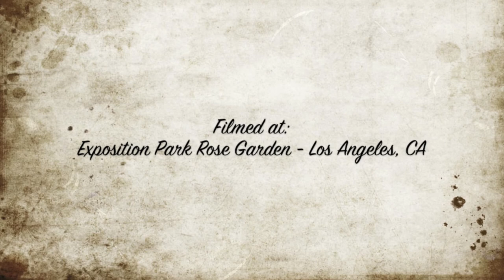Hayley Marie Colston Talks How Music Inspires Her Art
We get the opportunity to talk artist Hayley Marie Colston who has created some new and original rock artwork. She just recently started a Kickstarter campaign to raise funds for her project Gypsy Trails Gallery, A mobile gallery that will travel and stop at different locations through the west coast of the United States.

Host: Mike Sandoval
Edited by: Michael Sandoval